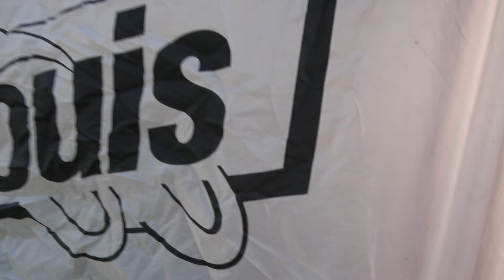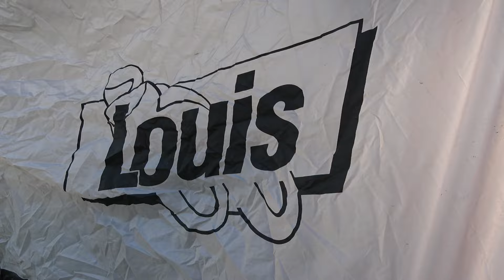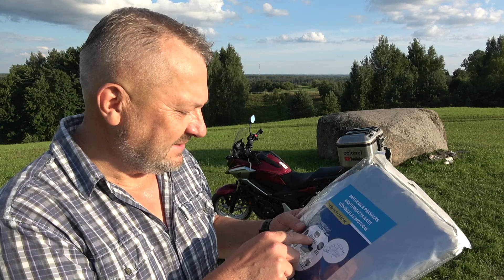Зачем мотоциклу чехол и как выбрать?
На что обратить внимание при покупке